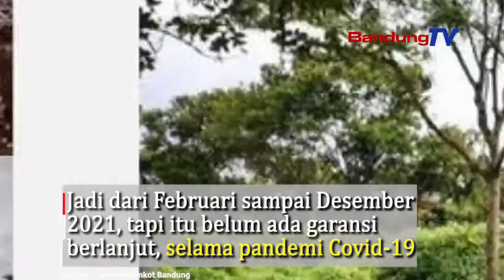Miris, Liang Lahat Untuk Jenazah Covid 19, tersisa 4 782 !!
Pemkot Bandung mengalokasikan dana sekitar Rp 4 Miliar
untuk membiayai proses penanganan jenazah Covid-19.

Dana tersebut termasuk tenaga tambahan pemikul jenazah
yang saat ini dijadikan Pekerja Harian Lepas (PHL)
oleh Dinas Tata Ruang (Distaru) di TPU Cikadut.

Sekretaris Daerah Kota Bandung, Ema Sumarna, menambahkan untuk antisipasi, lahan untuk pemakaman di TPU Cikadut
saat ini masih tersisa 4.782 liang lahat untuk jenazah Covid-19.